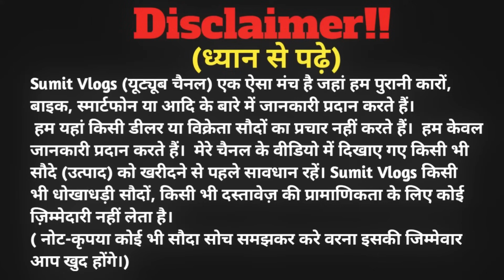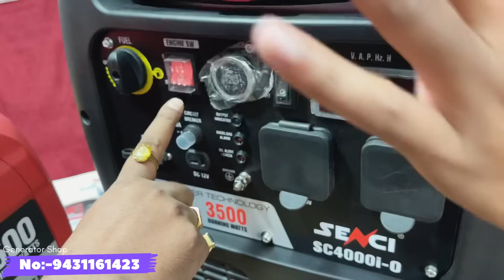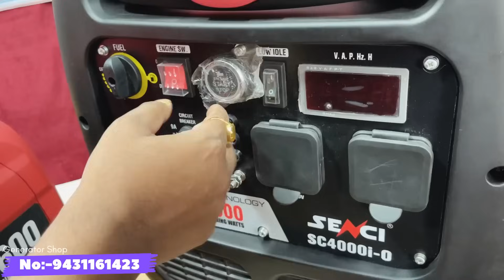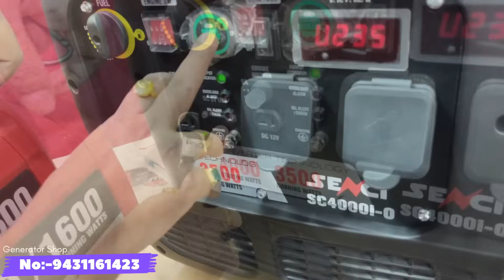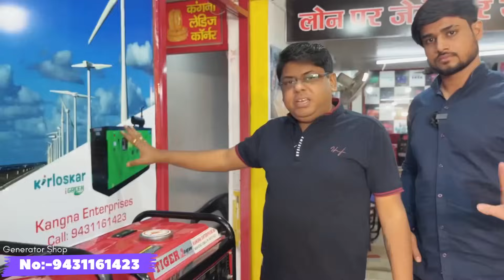फाइनेंस में जनरेटर | Silent Generator Market Jharkhand | All India Finance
🏠SHOP ADDRESS :-Kangana Enterprises,Main Road ,Gumla Jharkhand

फोन बिजी रहने पर watsaap कर दें पूर्ण जानकारी मिलेगी।

🔴My Gadgets:-